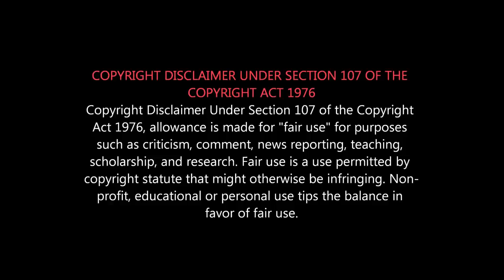90ML - Movie REVIEW “இது பிட்டு படமா?” | Oviya | STR | Oviya Army Troll | Tamil Adults Only Film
அழிந்ததா  Oviya Army?
90 மில்லி படத்தை திட்டி தீர்த்த மக்கள்...
90 ml படு கேவலமான படமா?